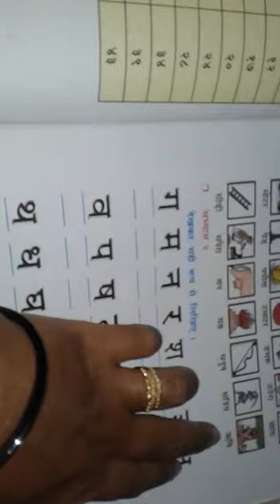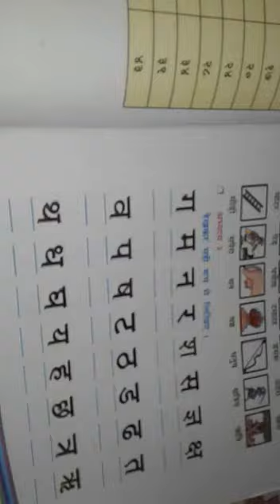Std - 4 (GUJ) Sub - हिंदी, Ch - 1. नई राह Part 1 by Sapna Gamit.